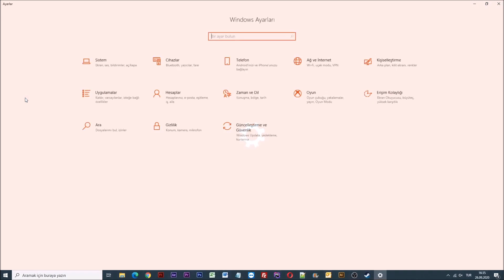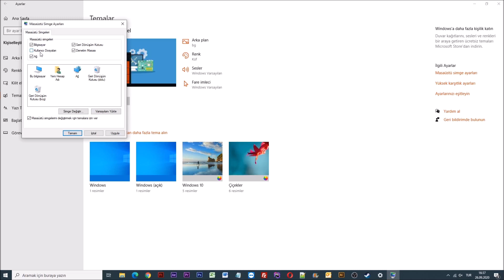Windows 10 Masaüstü Simgelerini Ekleme ve Kaldırma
Merhabalar arkadaşlar bugün hep birlikte Windows 10 Masaüstü simgelerini ekleme veya kaldırma işlemini hep birlikte öğreneceğiniz.

İlk olarak başlat menüsüne tıklıyoruz ve hemen ardından arama bölümüne "Ayarlar" yazıyoruz.

Açılan sayfa üzerindeki sağ bölümde bulunan "Kişiselleştirme" bölümüne tıklıyoruz

ve sol bölümde bulunan "Temalar" sekmesine giriş yapıyoruz.

Karşımıza gelen sayfa üzerinden sağ bölümdeki İlgili Ayarlar bölümünün altındaki "Masaüstü simge ayarları" bağlantısına tıklıyoruz.

Açılan sekme üzerindeki masaüstü simgeleri bölümü altındaki Bilgisayar, Geri Dönüşüm Kutusu, Kullanıcı Dosyaları, Denetim Masası ve Ağ simgelerini masaüstüne ekleyip kaldırma işlemi yapabilirsiniz.

İlgili kutucukları aktif yaptıktan sonra Uygula ve Tamam butonlarına bastıktan sonra masaüstüne geri dönelim ve gördüğünüz gibi simgeler gelmiş durumdadır.

Aynı şekilde simgeleri kaldırmak için masaüstü simge ayarları bölümüne tıklıyoruz ve istemediğimiz simgelerin kutucuklarını pasif yapıyoruz ve uygula tamam butonlarına basıyoruz.

Evet gördüğünüz gibi pasif yaptığımız simgeler masaüstüne gözükmemektedir.

Evet arkadaşlar windows 10 masaüstü simgelerini ekleme veya kaldırma ile alakalı tüm bilgileri sizlerle paylaştım. Şimdiden hepinize teşekkür ederim.